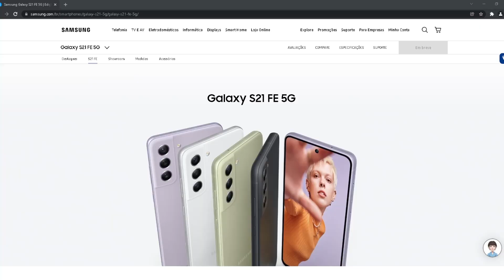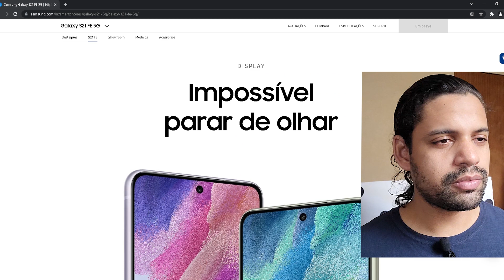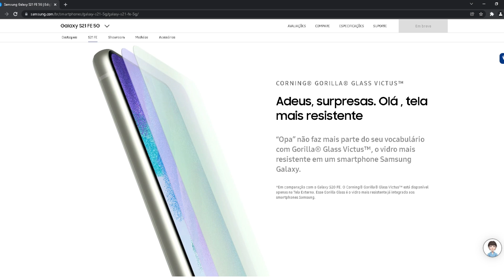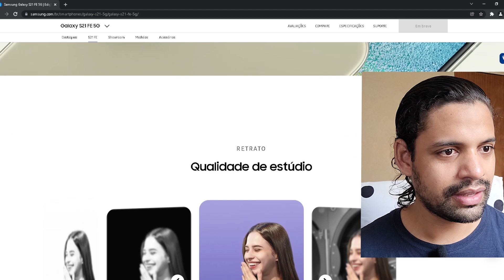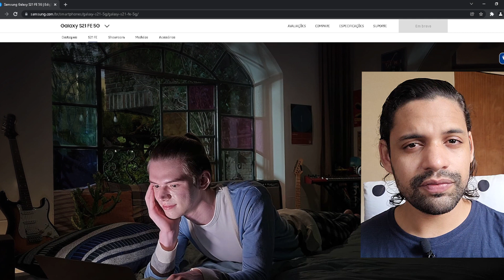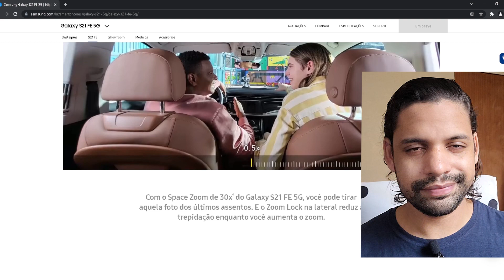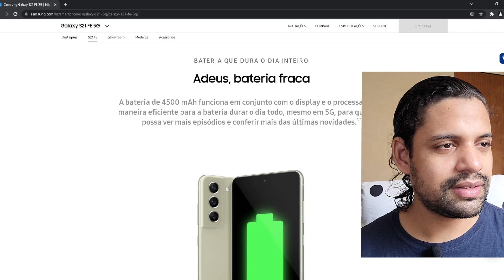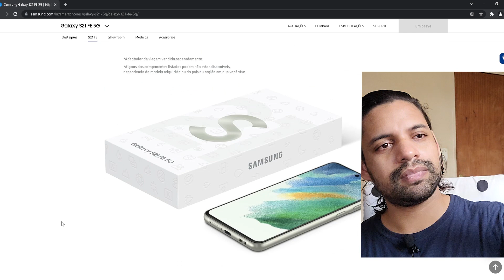Samsung Galaxy S21 FE VALE A PENA? | Rafael Nunes